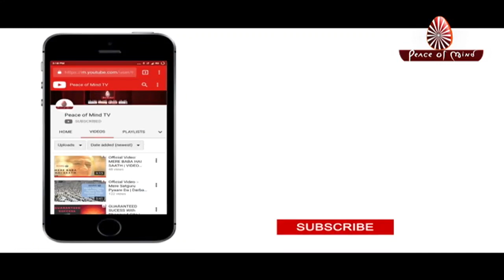भक्ति का फल, कब और किन्हें प्राप्त होता है...? BK Raju Bhai | 5 Minutes Motivation | Brahma Kumaris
Best Regards
PEACE OF MIND TEAM
Pitampura, Delhi